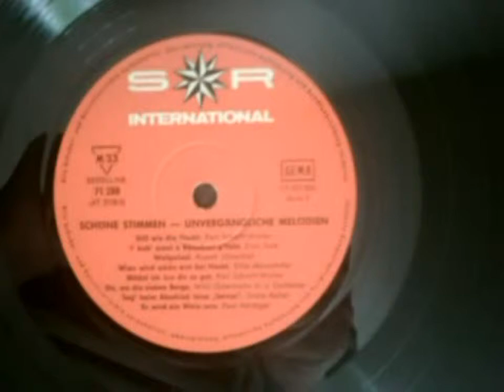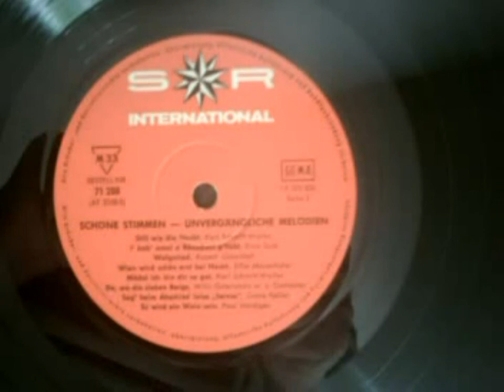Elfie Mayerhofer "Wien wird schön erst bei Nacht"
Composer: Robert Elisabeth Stolz (* 25. August 1880 in Graz; † 27. Juni 1975 in Berlin)

Lyrics: Wilhelm Sterk (* 28. Juni 1880 in Budapest; † wohl am 11. Oktober 1944 im KZ Auschwitz-Birkenau)